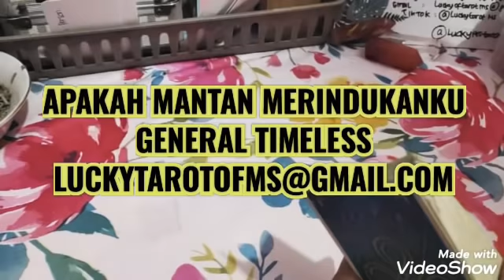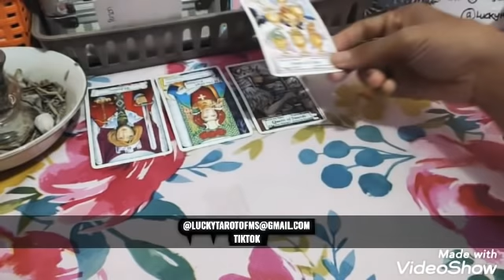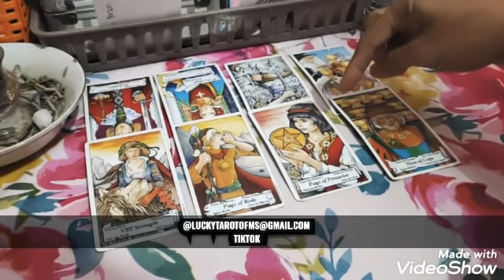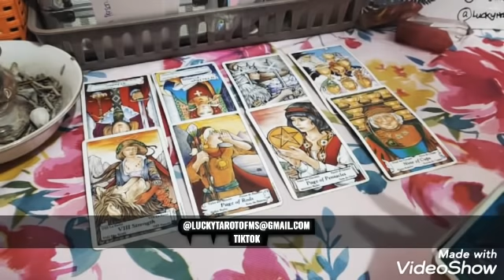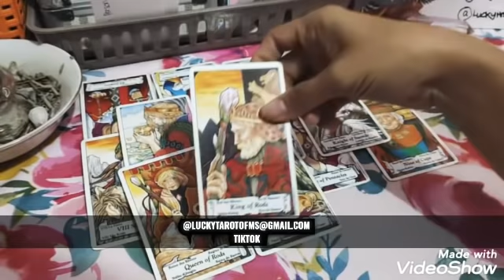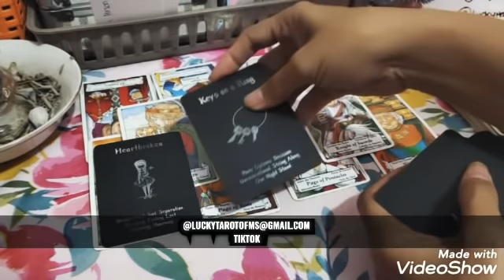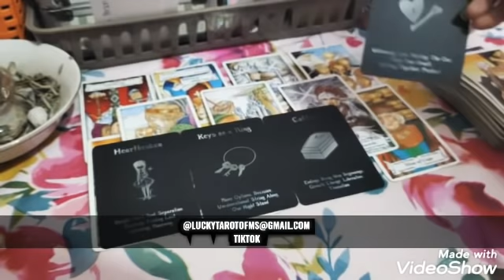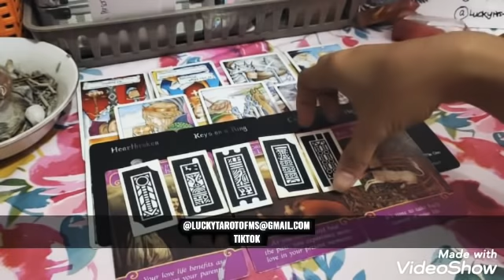APAKAH MANTAN MERINDUKANKU 🤪EX